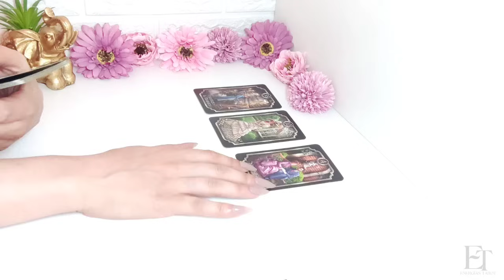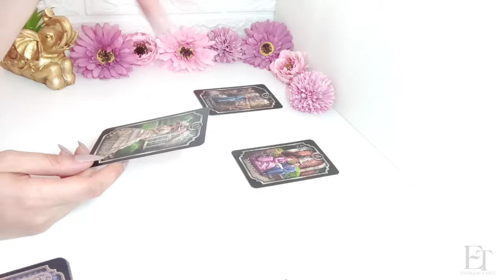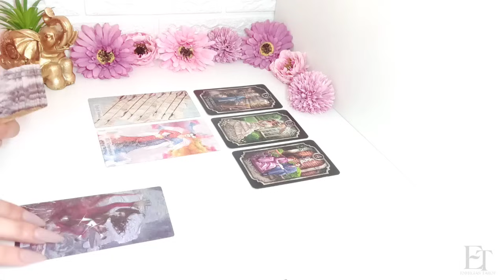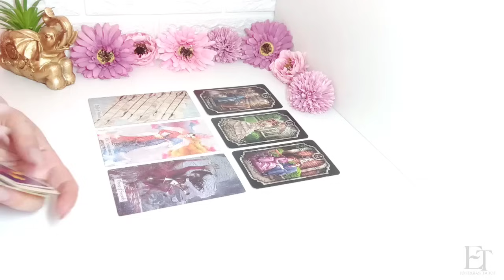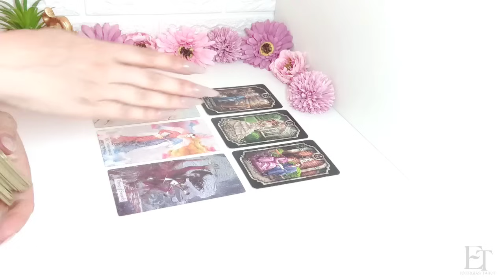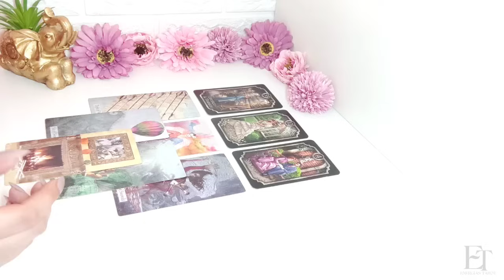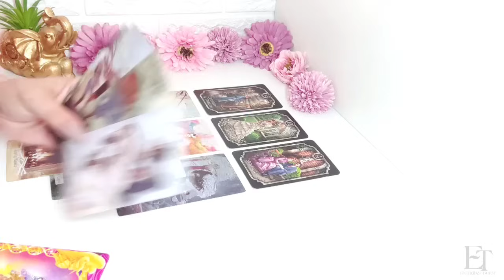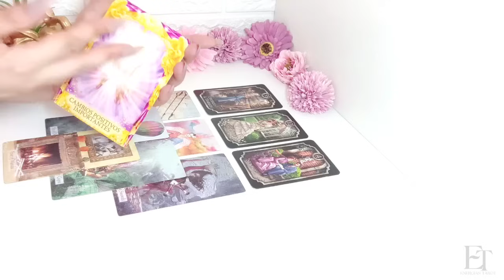♏🧿 ¡𝗜𝗻𝗰𝗿𝗲í𝗯𝗹𝗲! La Gran Fortuna que Te Espera 🌟🔮 Escorpio Julio 2024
Soy Sara, tu guía en este emocionante viaje donde descubriremos juntos los secretos del amor, la vida, y el universo. Como escorpianos, sabemos que nuestro espíritu apasionado y nuestra intensidad nos llevan a profundizar en las conexiones más verdaderas y significativas.

🔮 En este canal, encontrarás:
- Lecturas de tarot personalizadas que te ayudarán a entender las energías que te rodean y a tomar decisiones con confianza.
- Horóscopos mensuales que te revelarán qué esperar en el amor y cómo puedes aprovechar al máximo cada oportunidad que se te presente.
- Consejos de crecimiento personal y espiritual para alinearte con tu propósito más elevado.

🚀 La espera llega a su fin y la emoción crece, especialmente en julio de 2024. Prepárate para recibir las respuestas que has estado buscando y para vivir un amor que te transformará desde lo más profundo de tu ser.

❤️ Si eres escorpiano de corazón o simplemente buscas inspiración y guía en tu vida amorosa, este es tu hogar. ¡Únete a nuestra comunidad y naveguemos juntos en este emocionante viaje de autodescubrimiento y pasión!

Recuerda que el universo tiene un plan perfecto para ti, y estamos aquí para descubrirlo juntos. ¡Vamos a alcanzar nuestras estrellas! 🌠✨